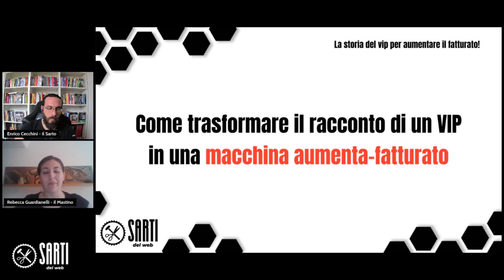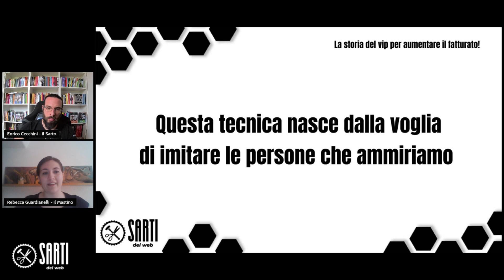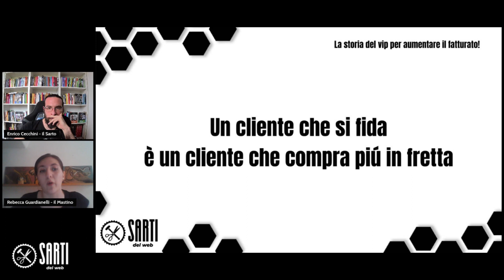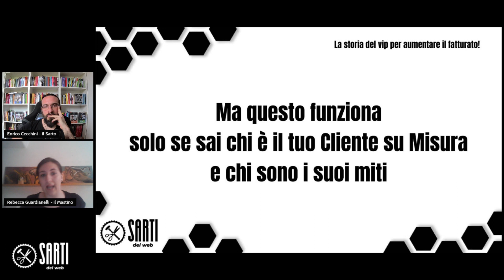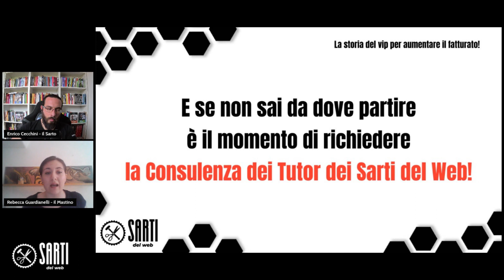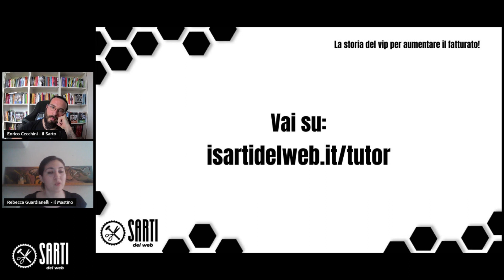Usa il VIP, aumenta il Fatturato della tua Azienda!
Questa è una tecnica che ha sempre funzionato e sempre funzionerà perché si basa su come è fatto il cervello umano...

Parliamone col Mastino Rebecca Guardianelli e col Sarto Enrico Cecchini!